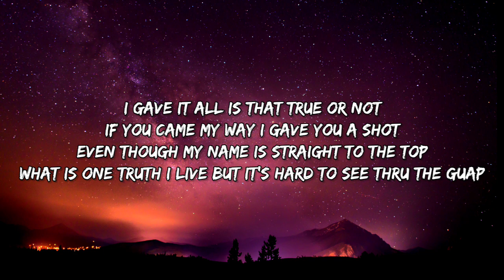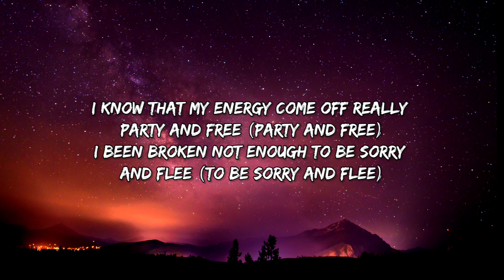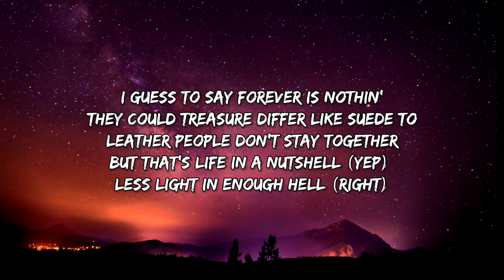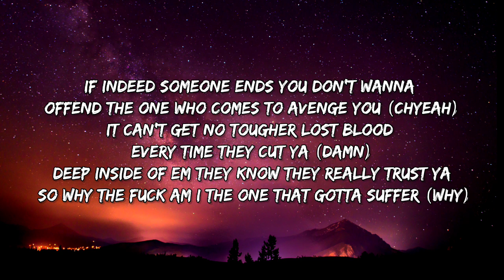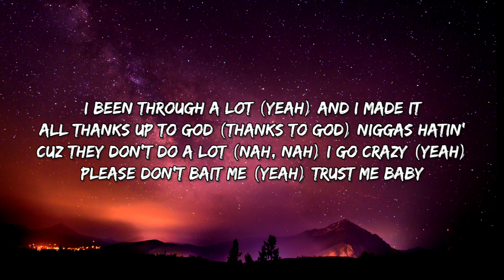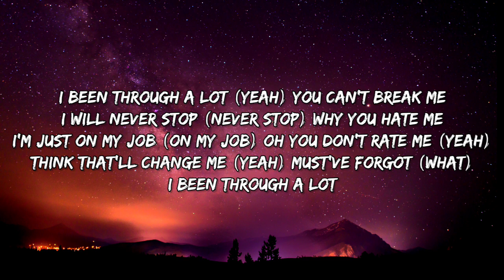Tech N9ne - I Been Thru A Lot (Lyrics) ft. Stige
[Lyrics]

I gave it all is that true or not
If you came my way I gave you a shot
Even though my name is straight to the top
What is one truth I live but it's hard to see thru the guap

I been through a lot (yeah)
And I made it
All thanks up to God (thanks to God)
Niggas hatin'
Cuz they don't do a lot (nah, nah)
I go crazy (yeah)
Please don't bait me (yeah)
Trust me baby
You can't break me
I will never stop (never stop)
Why you hate me
I'm just on my job (on my job)
Oh you don't rate me (yeah)
Think that'll change me (yeah)
Must've forgot (what)
I been through a lot

I know that my energy come off really party and free (party and free)
I been broken not enough to be sorry and flee (to be sorry and flee)
Even though people think I'm full of folly and glee (full of folly and glee)
I sit in the bathroom and I cry so nobody can see (nobody can see me)
Recluse cause people believe all but less truth
Blessed muse have no excuse lyin' if I said I never thought of neck noose
I gave the better of me and made the cheddar I paid whatever but ties are made to sever
I guess to say forever is nothin' they could treasure differ like suede to leather people don't stay together
But that's life in a nutshell (yep) less light in enough hell (right)
But Tech fights yellin' fuck fails not the stress type cause I'm what sells
Because of that fact I'm seen on a jet pack but I wasn't blessed back in the day how I lived was stuck
Less stacks you contest that I don't give a fuck

All the drama that I been through people even those that I'm kin to
I believe it was written I don't come with any trippin' and I do not pretend to
If it's me you bring sin to I'm gonna be the friend who hopefully come cleanse you
If indeed someone ends you don't wanna offend the one who comes to avenge you (chyeah)
It can't get no tougher lost blood every time they cut ya (damn)
Deep inside of em they know they really trust ya so why the fuck am I the one that gotta suffer (why)
What did I do wrong I just supplied the home but now the lone three just us
I ain't sittin' waitin' by the phone they think the N9ne is gone they got the wrong muthafucka
Livin' half a century I've learned so many lessons (that's right)
To not be caught in the dark you gotta ask so many questions (word up)
On this label of mine I don't feel or know any fns
But I know that fear is the thing in life blockin' so many blessings!

Tags ✏